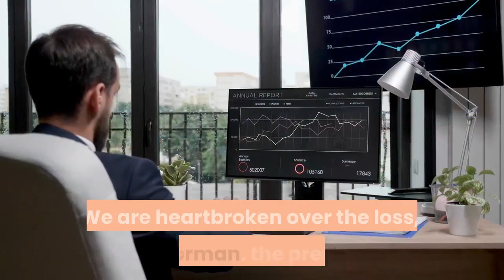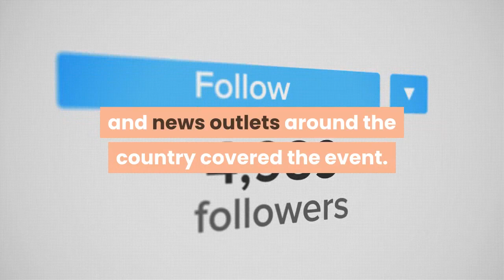Endangered baby gorilla born 6 days ago at Audubon Zoo in New Orleans has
Tragedy cut short celebrations at a New Orleans zoo this week when a newborn gorilla, the first welcomed to the facility in more than two decades, died after six days.“We are heartbroken over the loss, ” Ron Forman, the president and CEO of the Audubon Nature Institute, said in a statement Thursday. The baby didn’t have a name yet. It was born Sept. 4, the first offspring of Tumani, a 13-year-old member of the zoo’s gorilla troop.“Animal care staff noticed on Wednesday evening the gorilla infant seemed lethargic and weak in the arms of the mother, ” the zoo said. Veterinarians at the facility’s animal hospital were unable to revive it. A necropsy was expected to determine the cause of death, but preliminary evidence suggests Tumani might not have been producing enough milk, authorities said.“There are many risks involved with gorilla births and unfortunately, it is not unusual for a first-time gorilla mom to lose an offspring, ” said Dr. Robert MacLean, Audubon’s senior veterinarian. Earlier this week, officials had said the mother and child were both doing well. It was the Audubon Zoo’s first gorilla birth in 24 years – and officials celebrated with abundant fanfare. Videos and photos of the duo playing and snuggling were posted on Twitter – and news outlets around the country covered the event. The nonprofit zoo hosted a virtual “baby shower” for food and supplies, and touted its participation in a conservation effort focused on western lowland gorillas. The birth also marked new optimism at the zoo, which Forman said earlier this week lost an estimated $21 million due to the coronavirus pandemic. Western lowland gorillas are slightly smaller than other subspecies, according to the World Wildlife Fund. They stand roughly 4 to 5. 5 feet tall on their hind legs and weigh up to about 440 pounds. They are on the critically endangered list and suffer in the wild from poaching and illness – including the Ebola virus, which experts say is devastating to primate populations in western Africa. According to Dr. Kyle Burks, the zoo’s COO and executive vice president, western lowland gorillas see mortality rates of more than 40 percent during their first year of life in the wild.